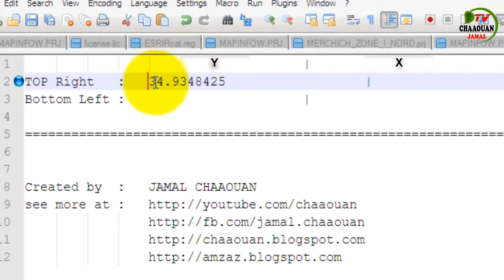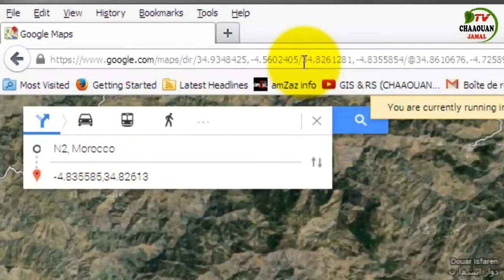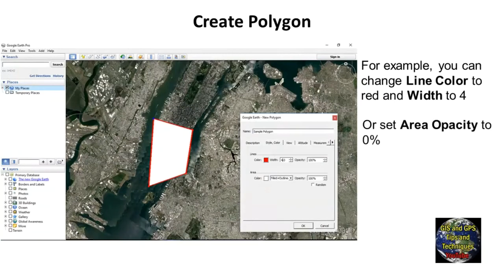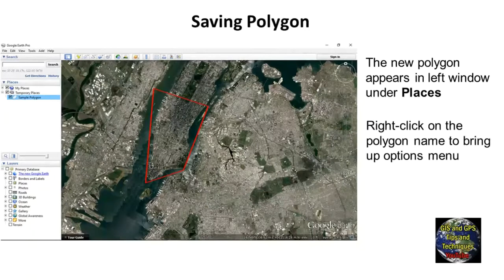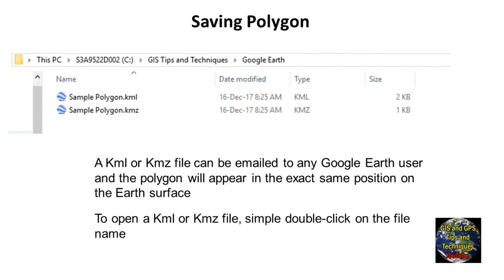How to get latitude and longitude coordinates values from and creat polygons from Google maps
Simple methods  to get latitude and longitude coordinates values from and create polygons from Google maps